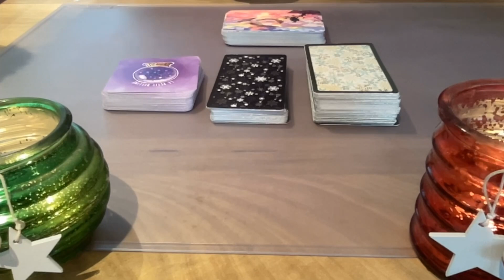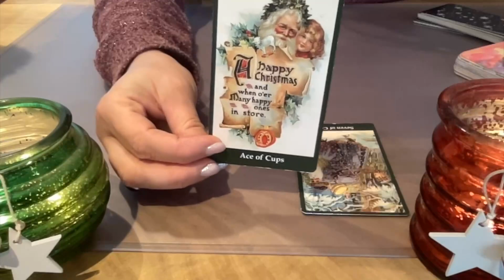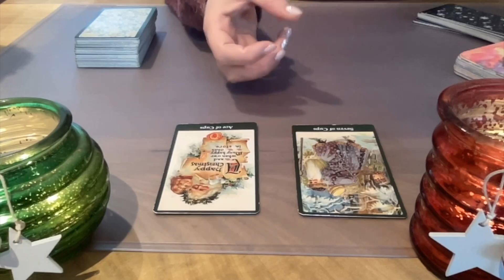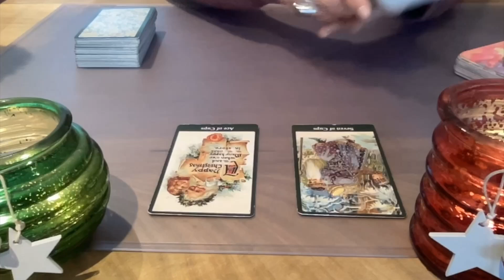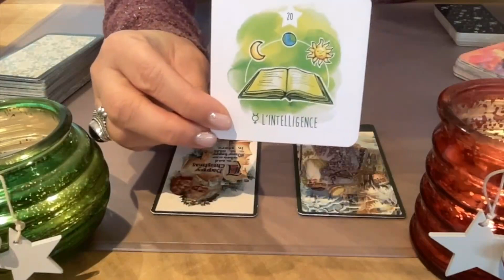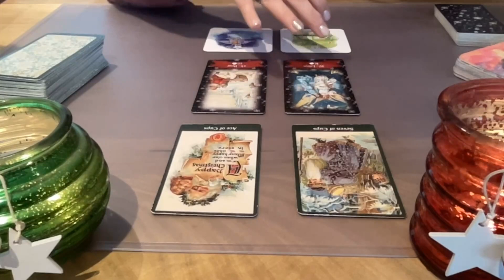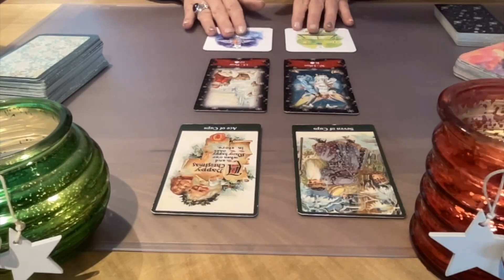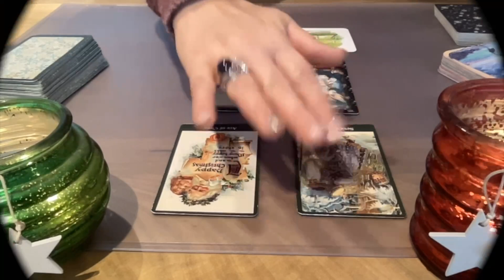CAFÉ TAROT☕️🔮🌟1er Janvier🌟BONNE ANNÉE les AMIS❤️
Marianne ☀️